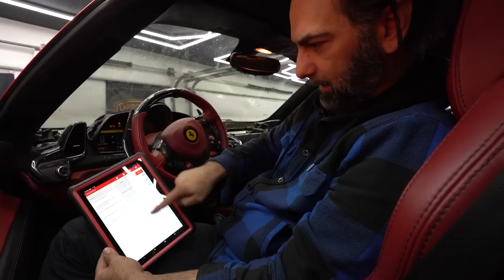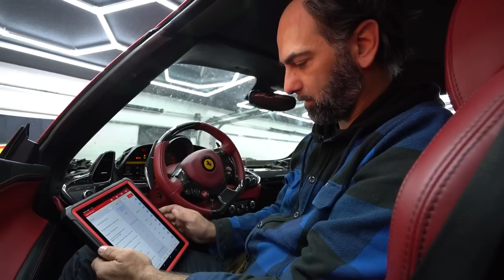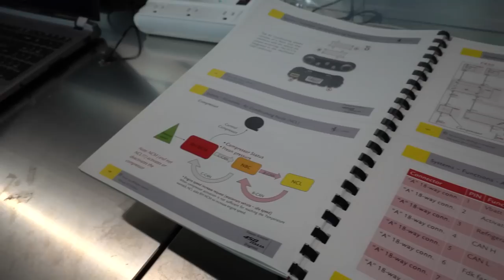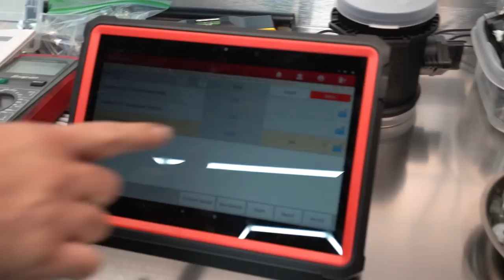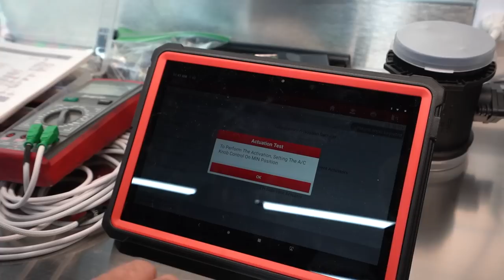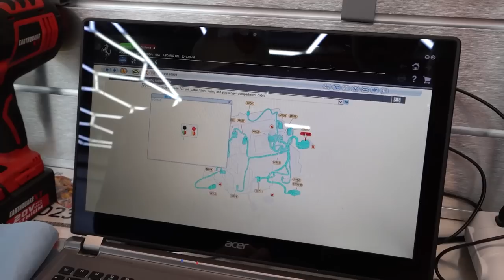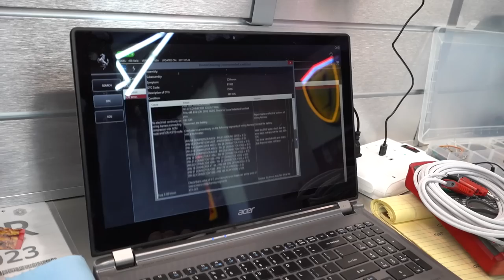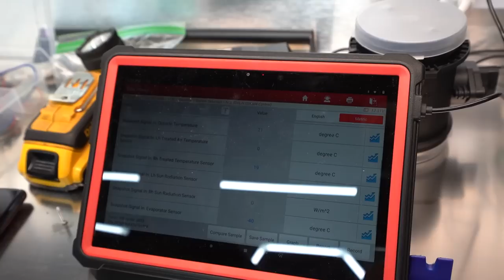$5,000 Ferrari 458 AC Repair done for FREE?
When we bought the Salvage Ferrari 458 Iturdia, the AC was not working.  So I had Josh from Exotic Power & Performance come over and help fix it.  Turns out that after chasing down all sorts of possible causes, all it needed was a simple proxy alignment of the body module!  Who would have ever guessed that.  We accomplished the proxy alignment using my Launch X431 computer.  Link below if you need to buy one.
Launch X431